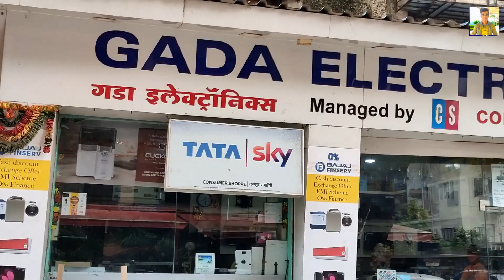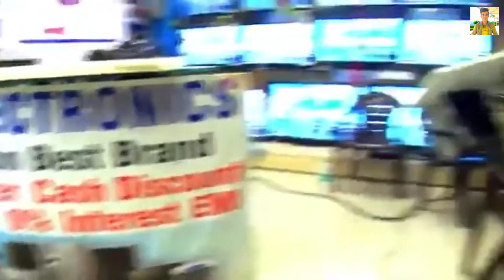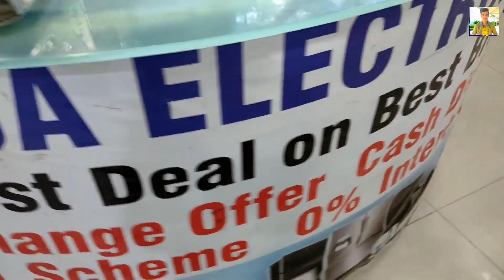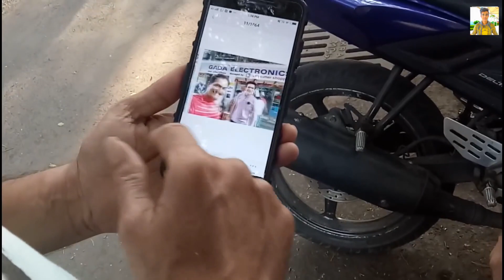TMKOC Gada Electronics | Jethalal Live Shooting | Unseen Real Store of Jethalal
Vlog is about - TMKOC Gada Electronics | Jethalal Live Shooting | Unseen Real Store of Jethalal